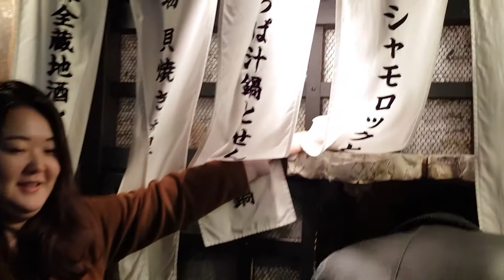Đây là Misa đêm đầu tiên ở vùng Tohoku phía bắc đất nước mặt trời mọc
Giao lưu với các bạn Nhật Bản. Người Nhật Bản rất khỏe mạnh, dẻo dai, ngay phụ nữ cũng có thể đứng làm việc cả ngày, nhiều người 70, 80 tuổi vẫn còn hăng hái làm việc, không phải tham tiền vì họ rất giàu, nhưng vì thích làm việc, đến độ thế giới gọi họ là "labor animal" (con vật lao động). Đặc biệt phụ nữ thường ngực nhỏ, có người chân rất to, nên được gọi là chân "daikon", cườm tay phụ nữ Nhật có thể lớn hơn cườm tay thanh niên Việt, đôi khi họ đeo đồng hồ đàn ông cũng vừa. Làn da phụ nữ thường láng mịn, người mình gọi là làn da trứng gà bóc, nhưng người Nhật cho là làn da "mochihada, bánh dầy" (bính cơ), và đặc biệt bàn tay của đa số các cô thường nuột nà rất đẹp.
 Về khuôn mặt người Nhật, theo các nghiên cứu y học mới đây cho thấy, đã có nhiều biến đổi trong một, hai trăm năm qua. Xem các tranh cổ, nhất là loại tranh thủ ấn họa nổi tiếng của Nhật Bản, thường thấy vẽ phụ nữ Nhật mắt hí một mí, lông mày mỏng, mũi tẹt